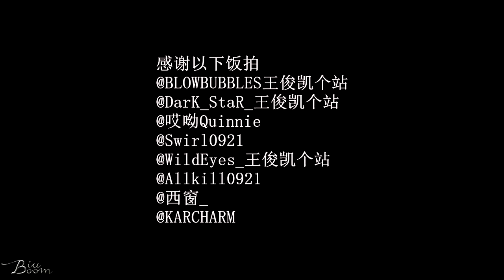【TFBOYS 王俊凯】飯制色氣向 TFBOYS王俊凱 我是你的誰【Karry Wang Junkai】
【TFBOYS 王俊凯】飯制色氣向 TFBOYS王俊凱 我是你的誰
視頻cr. BoomShaBiuLaBiu